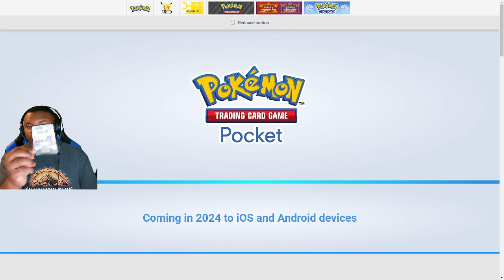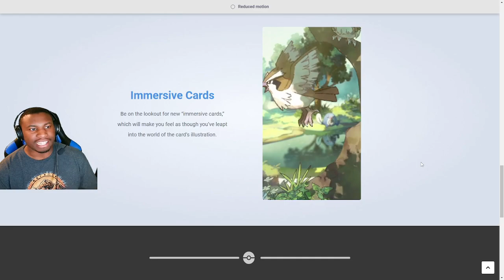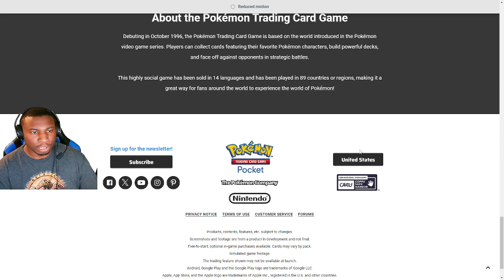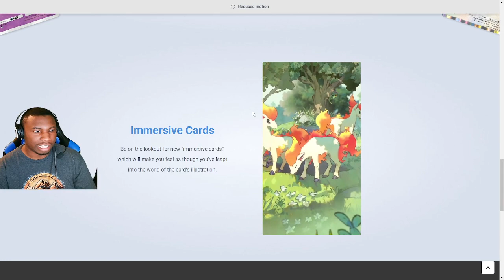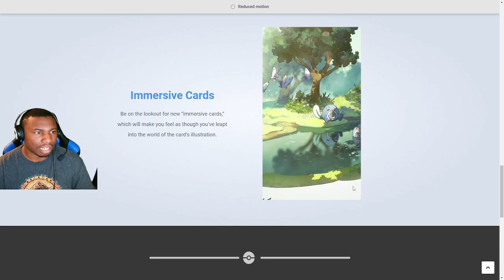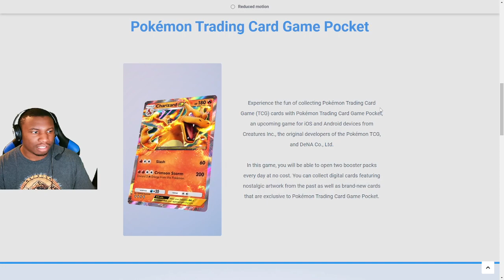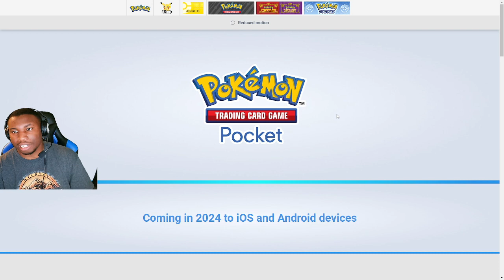Pokemon Presents! Pokemon TCG Pocket : The Duel Links of Pokemon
Today is Pokemon Day and we got a brand new announcment of a TCG mobile game coming out in 2024 called Pokemon Pocket. In this video, I share my initial thoughts. I look forward to playing this game and coming out with content. I'm out, Peace!